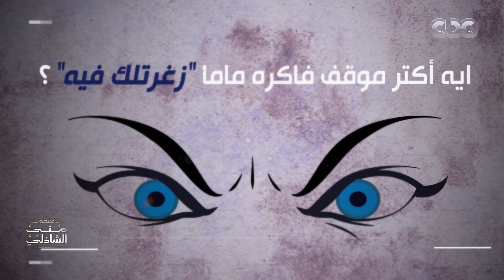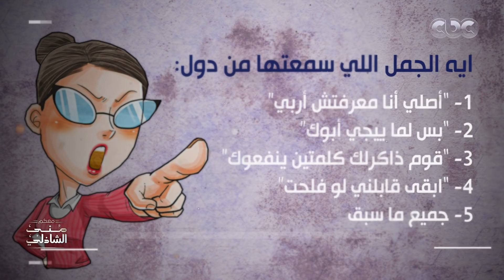اللقاء الكامل مع أسامة كمال في حلقة عيد الأم مع منى الشاذلي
معكم منى الشاذلي | اللقاء الكامل مع أسامة كمال في حلقة عيد الأم مع منى الشاذلي